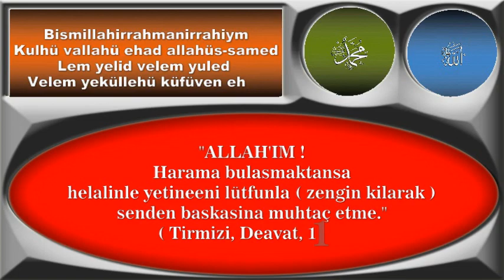Allah'ım harama bulasmaktansa helalinle yetineyim